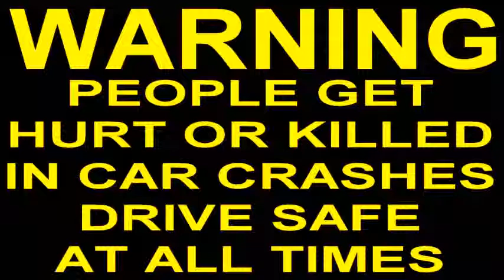CAR CRASH COMPILATION (114)